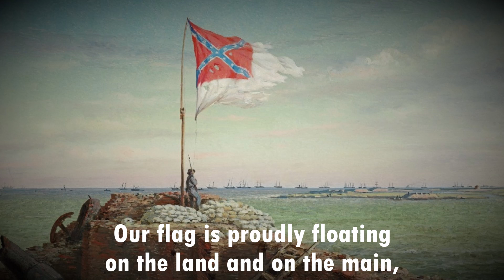Battle Cry of Freedom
162 Years since the Confederate States of America was formed.

Deo Vindice

Thanks to @2ndSouthCarolinaStringBand for the Music!